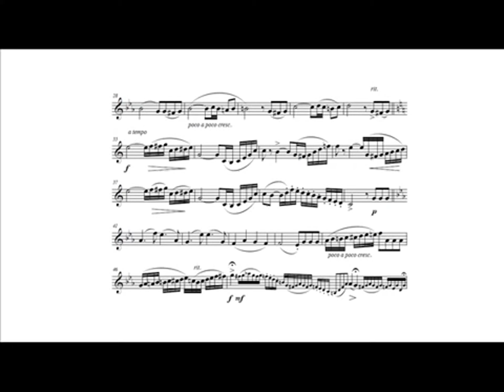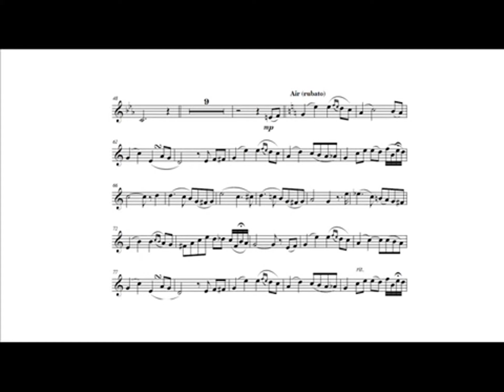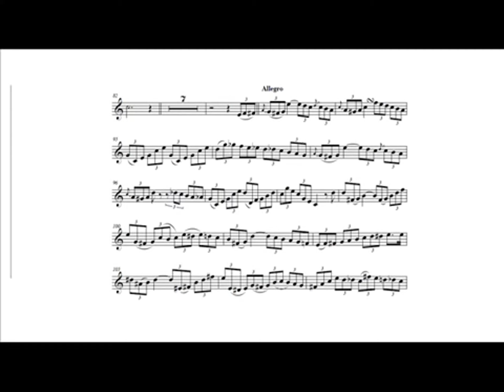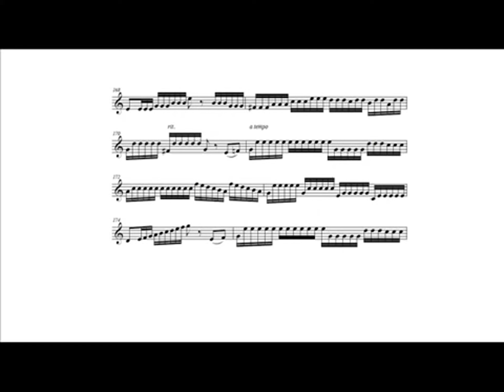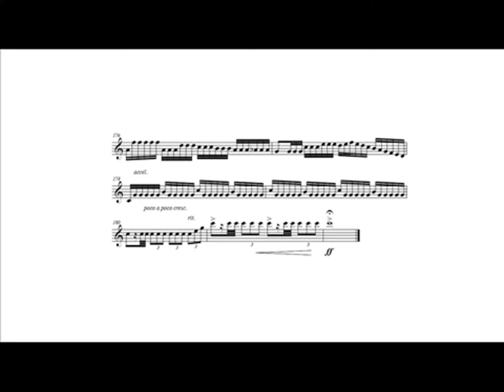Jean-Baptiste Arban: Brilliant Fantasy (Chris Martin, trumpet)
Jean-Baptiste Arban: Brilliant Fantasy for Bb cornet and piano, arranged for Bb trumpet and organ.

Christopher Martin, trumpet.
Margaret Martin, organ.

Live recording at Northern Illinois University School of Music, 2015.